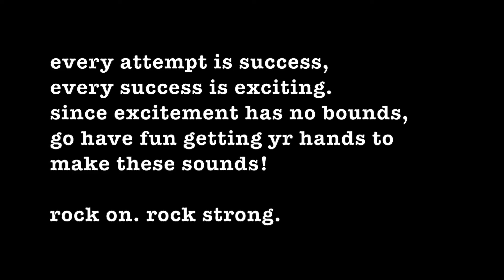NEED SOME LOVE - Rush Guitar Cover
have fun getting this jam into yr hands!